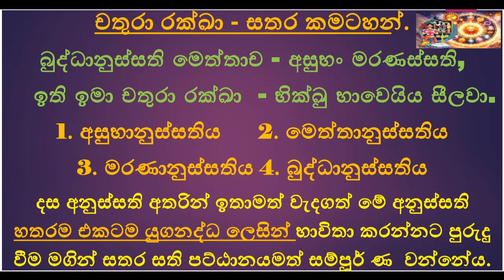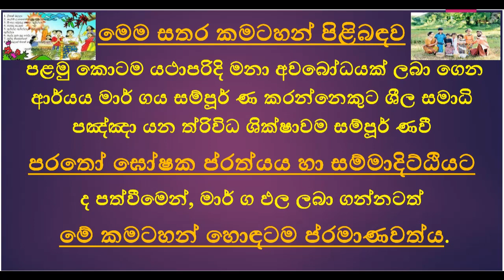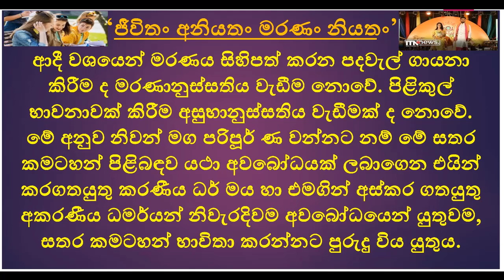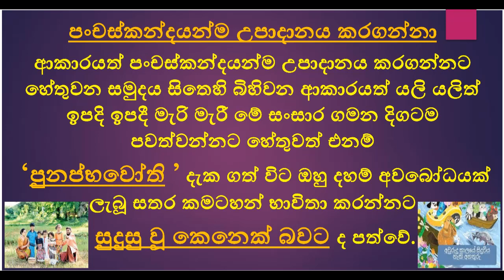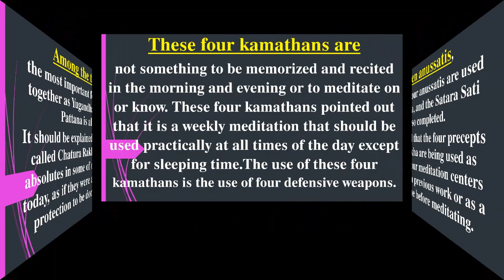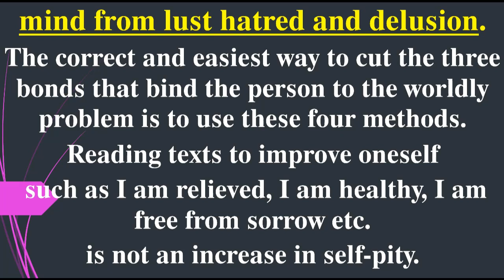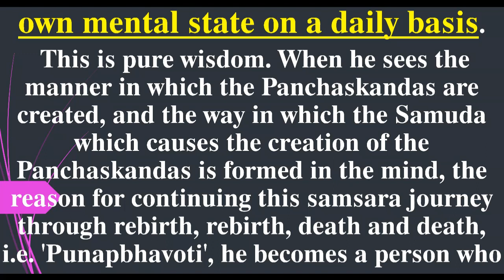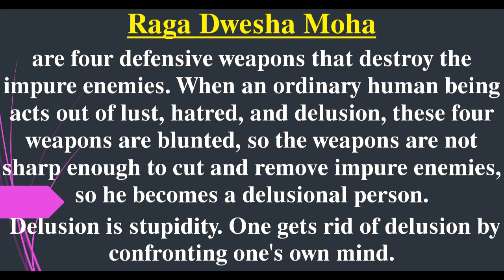චතුරා රක්ඛා සතර කමටහන්.බුද්ධානුස්සති මෙත්තාච අසුභං මරණස්සති ඉතිඉමා චතුරා රක්ඛා භික්ඛු භාවෙයිය සීලවා.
බුද්ධානුස්මෘති භාවනාව
1. “බුද්ධානුස්සති මෙත්තා ච - අසුභං මරණස්සති,
ඉති ඉමා චතුරාරක්ඛා - භික්ඛුභාවෙය්ය සීලවා.
2. අනන්ත විත්ථාර ගුණං - ගුණතෝනුස්සරං මුනිං,
භාවෙය්ය බුද්ධිමා භික්ඛු - බුද්ධානුස්සති මාදිතෝ.
3. සවාසනේකිලේසේ සෝ - ඒකෝ සබ්බේ නිඝාතිය,
අහු සුසුද්ධසන්තානෝ - පූජානඤ්ච සදාරහෝ.
4. සබ්බකාල ගතේ ධම්මේ - සබ්බේ සම්මා සයං මුනි,
සබ්බාකාරේන බුජ්ඣිත්වා - ඒකෝ සබ්බඤ්ඤුතං ගතෝ.
5. විපස්සනාදි විජ්ජාහි - සීලාදි චරණෙහි ච,
සුසමිද්ධේහි සම්පන්නෝ - ගගනාභේහි නායකෝ.
6. සම්මා ගතෝ සුභං ඨානං - අමෝඝවචනො ච සෝ,
තිවිධස්සාපි ලෝකස්ස - ඤාණා නිරවසේසතෝ.
7. අනේකේහි ගුණෝඝෙහි - සබ්බසත්තුත්තමෝ අහු,
අනේකේහි උපායේහි - නරධම්මේ දමේසි ච.
8. එකෝසබ්බස්ස ලෝකස්ස - සබ්බ සත්තානුසාසකෝ,
භාග්ය ඉස්සරියාදීනං - ගුණානං පරමෝනිධී.
9. පඤ්ඤාස්ස සබ්බධම්මේසු - කරුණාසබ්බජන්තුසු,
අත්තත්ථානං පරත්ථානං - සාධිකා ගුණජෙට්ඨකා.
10. දයාය පාරමී චිත්වා - පඤ්ඤායන්තාන මුද්ධරී,
උද්ධරී සබ්බධම්මේ ච - දයායඤ්ඤේ ච උද්ධරි
11. දිස්සමානෝපි තාවස්ස - රූපකායෝ අචින්තියෝ
අසාධාරණ ඤාණඩ්ඪෙ - ධම්මකායේ කථාවකා”ති.
මෙත්තා භාවනා ගාථා
1. පුඤ්ඤේනානේන මේ යාවජීවං සබ්බත්ථ සබ්බදා,
සුඛීභවෙය්‍යං නිද්දුක්ඛො අඛ්‍යාපජ්ඣෝ භවෙය්‍යහං.
2. මය්හං හිතා ච වේරා ච මජ්ඣත්තා සබ්බ පාණිනෝ,
සුඛී අවේරා නිද්දුක්ඛා අඛ්‍යාපජ්ඣා ච හොන්තු තේ.
3. තථා අස්මිං ඝරාරාමේ ගාමපබ්බතපාදපේ,
රජ්ජේ “පි” මස්ස දීපස්ස ගාමක්ඛෙත්ත වනාදිසු.
4. චක්ඛවාළස්සි “මස්සා” පි මහාදීප චතුස්වපි,
ද්විසහස්ස ඛුද්දදීපේසු තේසුගාමාදිකේසු ච.
5. තථා සමන්තානන්තේසු චක්කවාළේසු තේසුපි,
හෙට්ඨා අවීචිතෝ යාවභවග්ගා දසදිසාසුපි.
6. ඛත්තියා බ්‍රාහ්මණා වෙස්සා සුද්දා චණ්ඩාල පුක්කුසා,
මනුස්සා අමනුස්සා ච සුපණ්ණා ච අසේසකා.
7. සබ්බේ අපාද ද්විපදා චතුප්පාද බහුප්පදා,
තේසු භූතේසු සබ්බේසු පුමා සබ්බාපි ඉත්ථියෝ.
8. සබ්බේ දිට්ඨා අදිට්ඨා ච සබ්බේ දිඝා ච රස්සකා,
සබ්බේ සුඛුම ථුලා ච හීන මජ්ඣිම උත්තමා.
9. දූරට්ඨා’පි අදූරට්ඨා සන්තිකට්ඨා ච කේවලා,
යේ පඤ්ච ගතිකා සත්තා සබ්බේ තේ චතුයෝනිකා
10. යේ සබ්බේ පාණිනෝ ජීවා භූතා සත්තා ච සබ්බදා,
11. නාගා ච සබ්බේ පාතාලේ අසුරාචා’ සුරේ පුරේ,
නරකේ යමරාජානෝ නේරයිකා විඝාතිනෝ.
12. තිරච්ඡානගතා සබ්බේ පේතා පේත භවේසු ච,
අසුරකායා ච සබ්බේ ච සබ්බේ ච භූ නිස්සිතාපි ච.
13. සුඛිතා හොන්තු නිද්දුක්ඛා අවේරා ච අනාමයා,
දීඝායුකා අඤ්ඤමඤ්ඤං පියා පප්පොන්තු නිබ්බුතිං.
14. විහාරේසු ච සබ්බේසු චේතියේ පටිමාඝරේ,
බෝධිරුක්ඛෙසු සබ්බේසු සේසරුක්ඛෙ වනේසු ච.
15. පබ්බතේසු ච සබ්බේසු කන්දරේ නිජ්ඣරේ තථා,
නදී ගංගා තටාකේසු වාපි පොක්ඛරණීසු ච.
16. ජලාසයේසු සබ්බේසු සමුද්දේසු ච දේවතා,
සබ්බේපි දේවතා නාගා සබ්බේ සත්තා ජලාසයා.
17. සුඛිතා හොන්තු නිද්දුක්ඛා අවේරා ච අනාමයා,
18. ථලාසයා ච සබ්බේහි සබ්බේ සත්තා වනාසයා,
රුක්ඛෙසු දේවතා සබ්බා විමාන වන දේවතා.
19. සුඛිතා හොන්තු නිද්දුක්ඛා ආවේරාච අනාමයා,
20. භුම්මට්ඨා දේවතා සබ්බා ආකාසට්ඨා ච දේවතා,
චාතුම්මහාරාජිකා ච තාවතිංසා ච දේවතා.
21. යාමා ච තුසිතා දේවා නිම්මාණරතිනෝ පි ච,
පරේහි නිම්මිතා සබ්බා දේවා ච වසවත්තිනෝ.
22. සබ්බේ බ්‍ර‍හ්මපාරිසජ්ජා තථා බ්‍ර‍හ්මපුරෝහිතා,
මහා බ්‍ර‍හ්මා පරිත්තාභා අප්පමාණාහ නාමකා.
23. ආභස්සරා ච බ්‍ර‍හ්මානෝ පරිත්තසුභ නාමකා,
අප්පමාණ සුභාචේව සුභකිණ්ණක නාමකා.
24. වේහප්ඵලා සඤ්ඤසත්තා අවිහාතප්පිකාපි ච,
සුදස්සා ච සුදස්සී ච අකනිට්ඨා ච රූපිනෝ.
25. අකාසානඤ්චායතන විඤ්ඤාණඤ්චායතනානිච
ආකිඤ්චඤ්ඤායතන නේවසඤ්ඤිනාසඤ්ඤිනෝපිච.
26. සබ්බේපි තේ බහූ සත්තා පාණභූතා ච පුග්ගලා,
සුඛිතා හොන්තු නිද්දුක්ඛා අවේරා ච අනාමයා.
27. යේහි යා සුඛසම්පත්ති අලද්ධානං ලභන්තු තෙ,
ථිරා ච හොන්තු ලද්ධාය සුඛසම්පත්තියා සදා.
28. විජ්ජා සම්පත්ති භෝගෙහි පවඩ්ඪන්තු යසස්සිනෝ,
පරිවාර බලප්පත්තා භයෝ’ පද්දව වජ්ජිතා.
29. සුඛිලා සුඛ සම්භාසා අඤ්ඤමඤ්ඤං හිතේසිනෝ,
මෝදන්තු සුඛිතා සබ්බේ මාකඤ්චි පාපමාගමා.
30. සද්ධා පාමොජ්ජ බහුලා දානසීල බහුස්සවා,
ගුණභූසිතසන්තානං ආයුං පාලෙන්ත්වනාමයා.
31. සම්මාදිට්ඨිං පුරෝධාය සද්ධම්ම පටිපත්තියා,
ආරාධෙන්තු හිතෝපාය මච්චන්ත සුඛ සාධනං.
32. ඉති නානප්පකාරේන සත්තේසු හිත මානසං,
මාතා ච පියපුත්තම්හි පවත්තෙය්යං නිරන්තරං.
33. භවග්ගුපාදාය අවීචි හෙට්ඨතෝ,
එත්ථන්තරෙ සත්ත කායූපපන්නා,
රූපී අරූපී ච අසඤ්ඤි සඤ්ඤිනො
දක්ඛාපමුඤ්චන්තු ඵුසන්තු නිබ්බුතිං.
34. ඉමම්හි මෙත්තං පටිවාස රඤ්ඤෝ
භාවෙති පාතෝ ච දිවා ච රත්තිං,
සුඛං සුපච්චේ සුඛං පබුජ්ඣතී
සුත්තේසු පාපං සුපිනං න පස්සති.
35. පියෝ ච සෝ හොති නරාමරානං
රක්ඛන්ති තං දේවගණාපි නිච්චං,
පරප්පයුත්තා ච විසග්ගිසත්ථං,
න තම්පි ඛාධෙතු මලං සදාපි.
36. චිත්තං සමාධිං තුවටඤ්ච ගච්ඡති
වණණෝමුඛෙවස්ස ච විප්පසීදති,
අමූළ්හකො යේව කරොති කාලං
ආයුක්ඛයේ බ්‍ර‍හ්ම නිවාස ගාමිණී,
37. අස්මිං විහාර ඝරපබ්බත රුක්ඛගාමේ
සබ්බේසු දීප නගරේසුපි චක්කවාළේ,
දේවාසුරා ගරුඩ රක්ඛස නාග යක්ඛා
රක්ඛන්තු මං සකනුභාව බලේන නිච්චං.
පටිච්ච සමුත්පාද සජ්ඣායනාව
නමෝ තස්ස භගවතෝ අරහතෝ සම්මා සම්බුද්ධස්ස (තුන් වරක් )
අවිජ්ජා පච්චයා සංඛාරා, සංඛාර පච්චයා විඤ්ඤාණං, විඤ්ඤාණ පච්චයා නාමරූපං නාමරූප පච්චයා සළායතනං, සළායතන පච්චයා ඵස්සෝ, ඵස්ස පච්චයා වේදනා, වේදනා පච්චයා තණ්හා, තණ්හා පච්චයා උපාදානං, උපාදාන පච්චයා භවෝ, භව පච්චයා ජාති, ජාති පච්චයා ජරාමරණං සෝක පරිදේව දුක්ඛ සෝමනස්සුපායාසා සම්භවන්ති. ඒවමේතස්ස කේවලස්ස දුක්ඛක්ඛන්ධස්ස සමුදයෝ හෝති.
අවිජ්ජායත්වේව අසේස විරාග නිරෝධා සංඛාර නිරෝධෝ, සංඛාරනිරෝධා විඤ්ඤාණ නිරෝධෝ, විඤ්ඤාණ නිරෝධා නාමරූප නිරෝධෝ, නාමරූප නිරෝධා සළායතන නිරෝධෝ, සළායතන නිරෝධා ඵස්ස නිරෝධෝ, ඵස්ස නිරෝධා වේදනා නිරෝධෝ, වේදනා නිරෝධා තණ්හා නිරෝධෝ, තණ්හා නිරෝධා උපාදාන නිරෝධෝ, උපාදාන නිරෝධා භවනිරෝධෝ, භවනිරෝධා ජාති නිරෝධෝ, ජාති නිරෝධා ජරා මරණං සෝක පරිදේව දුක්ඛ දෝමනස්සුපායාසා නිරුජ්ඣන්ති, ඒවමේතස්ස කේවලස්ස දුක්ඛක්ඛන්ධස්ස නිරෝධෝ හොති.